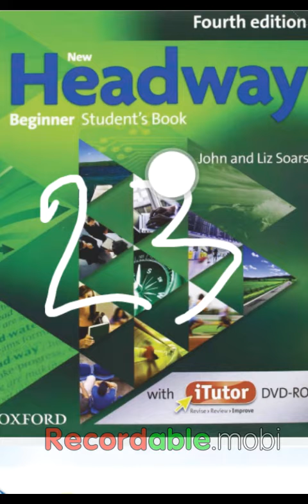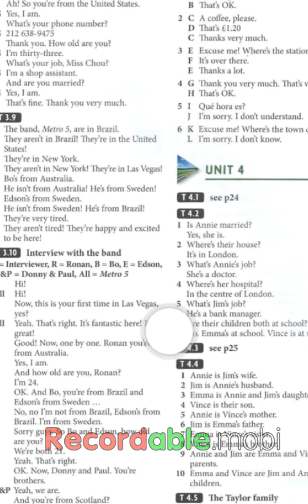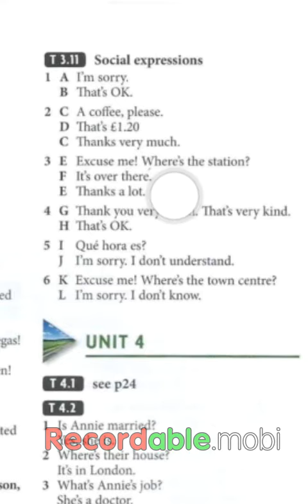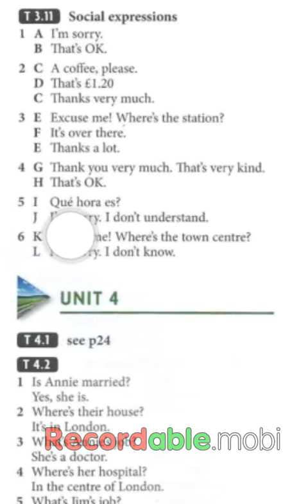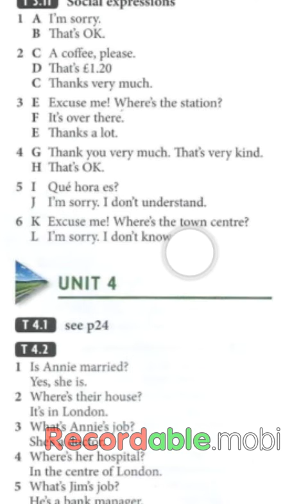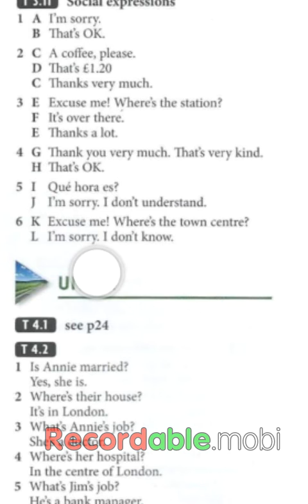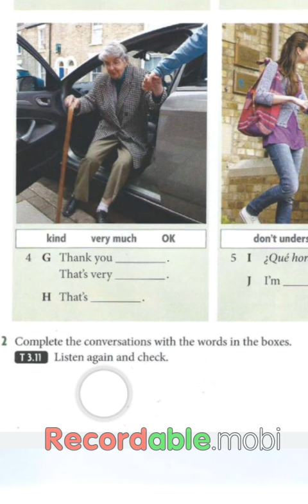29 March 2018